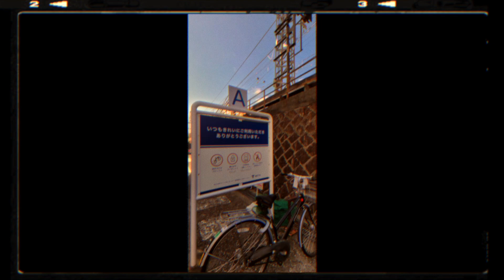진지한 채널의 Ambeint Music 02 - Refrain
오랜만에 영상 업로드를
진지한 채널의 음악으로
인사드립니다

엠비언트 음악 프로젝트
두번째 곡인 Refrain 입니다